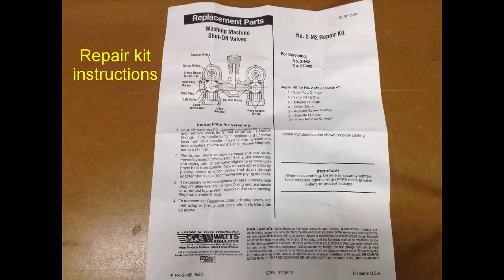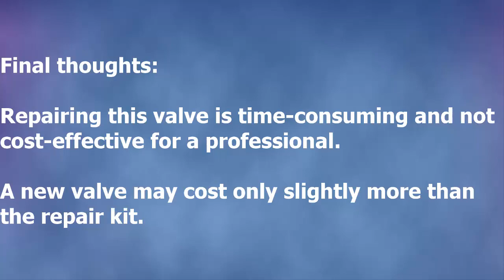Repairing a Watts Laundry Valve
How to remove and repair a Watts 2-M2 single-handle laundry valve.